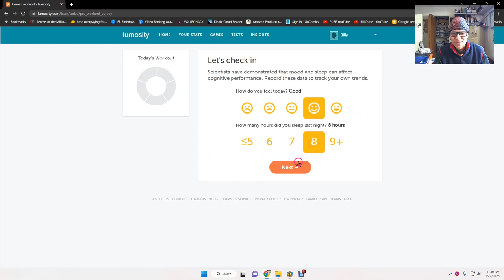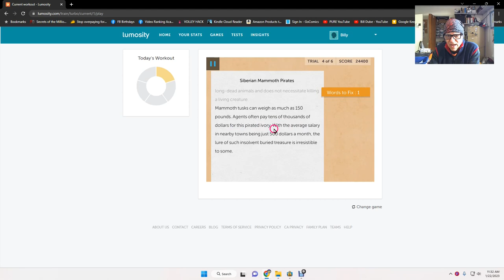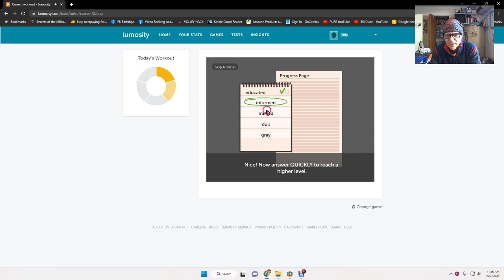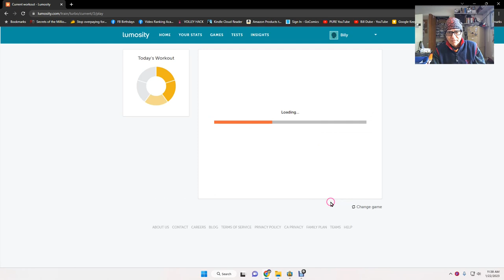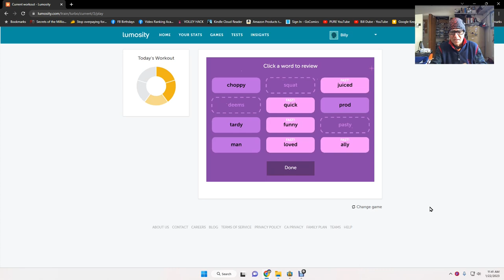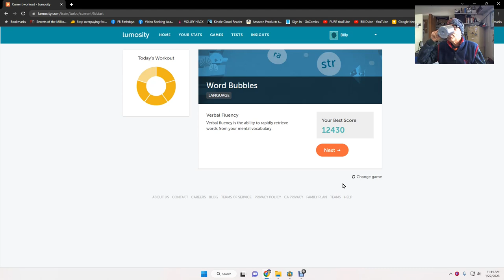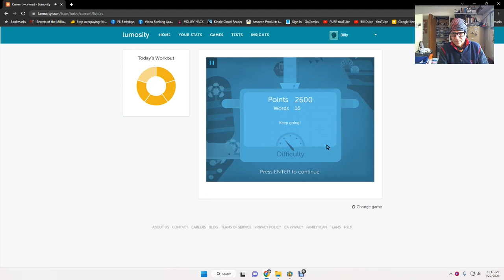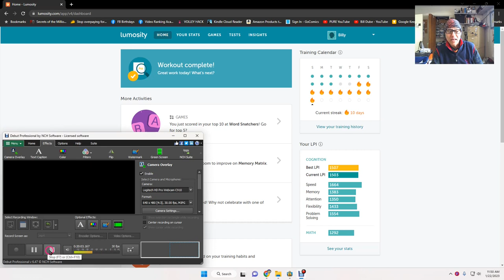119 Bill Dube: My Lumosity Brain Training Workout Day One-Hundred Nineteen